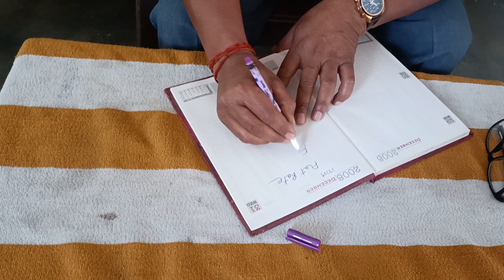लोन पर ट्रैक्टर लेने से पहले जरूर देखें | Tractor Loan |Tractor लेते समय कैसे बचाएं पैसे